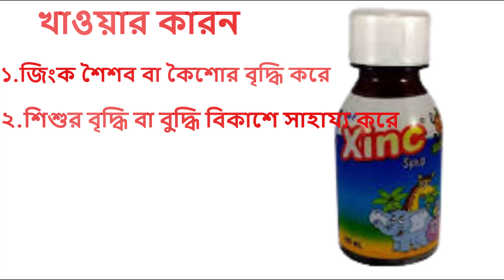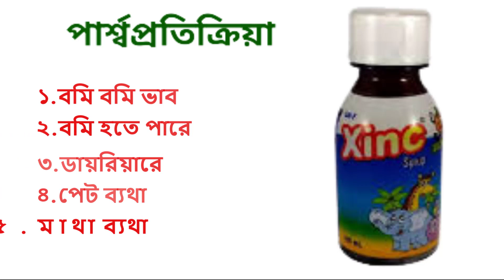Xinc syrup // Zinc Sulfate Monohydrate // বাচ্চাদে মুখে রুচির ঔষধ।বদহজম, পেট ফাঁপা প্রতিরোদ করে।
মূল্য/price: Xinc syrup 100ml // 50tk
                   Xinc syrup 150ml // 70tk